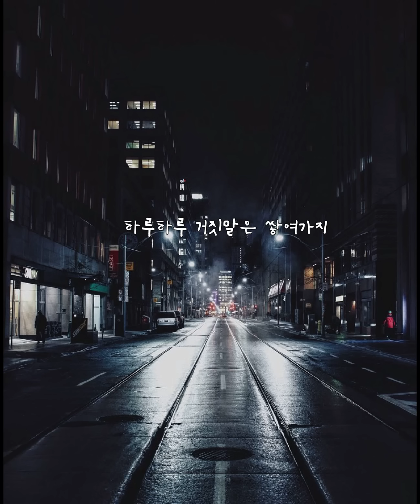10cm(십센치) - 그러나 (Cover by 기수)